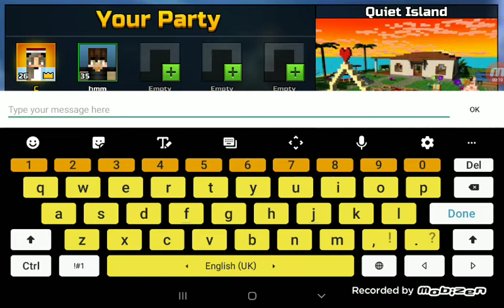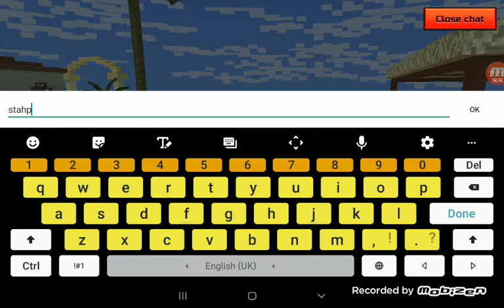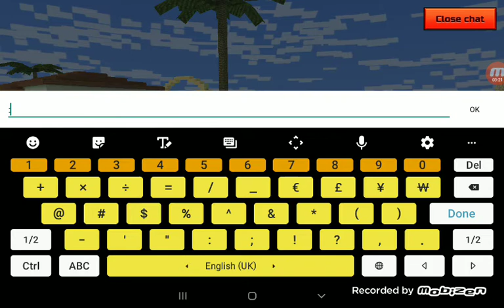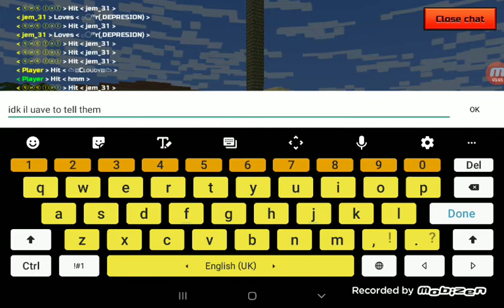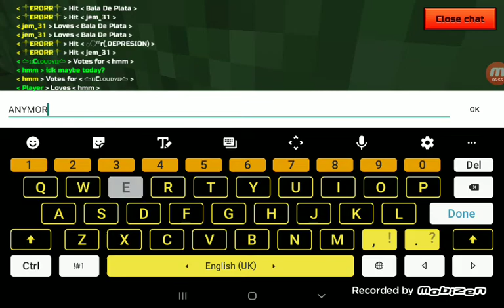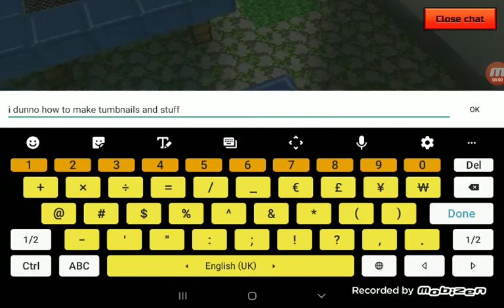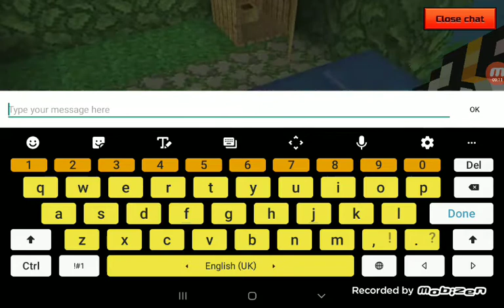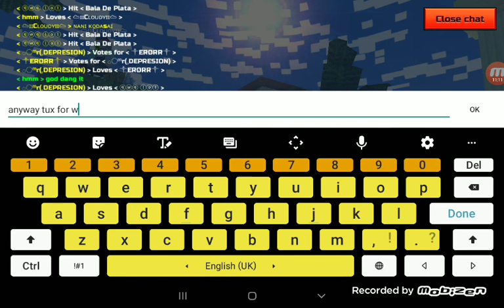playing sandbox with my girlfriend :)